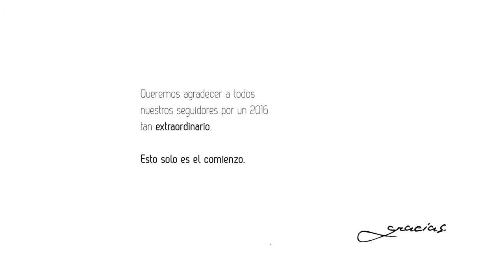GonerSTUDIO: "Navidades Stress Clothing 2016"